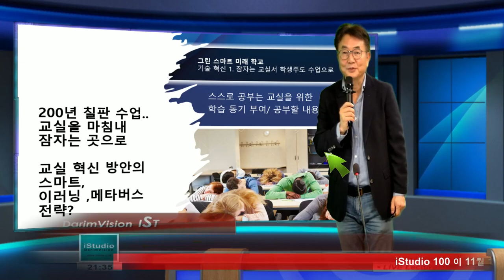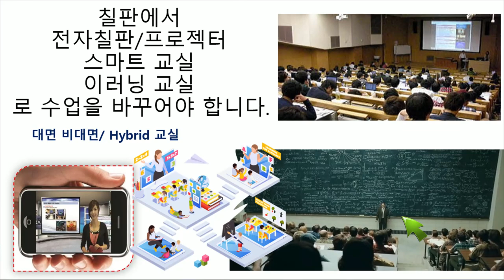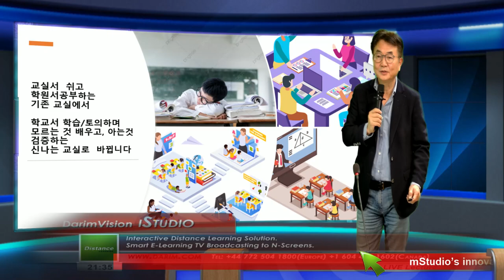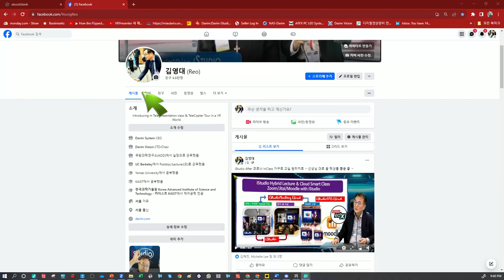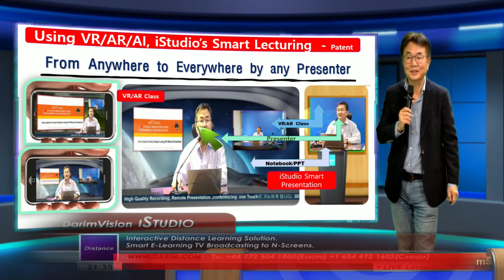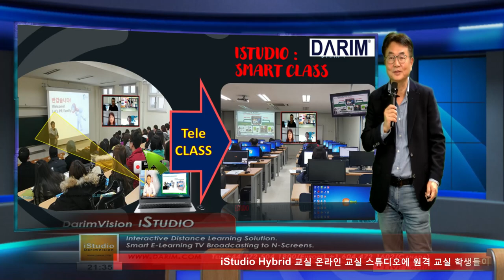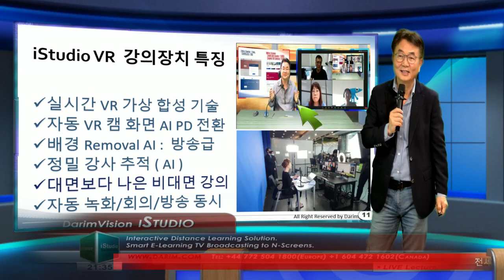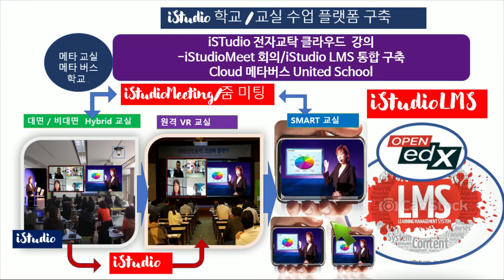iStudio 100 / 100k 구독 모델이 11월 1일 출시됩니다.